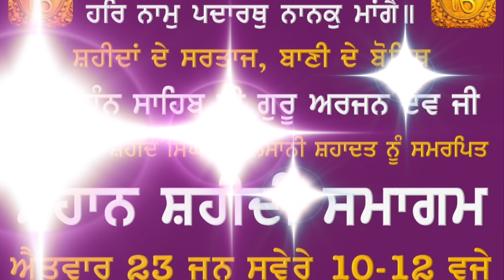Guru Sahib Ji, Mool Mantar, Thir Ghar Baiso, Sakhi Bali Kandhari, Chaar Sahibzaade By Ramneek Kaur